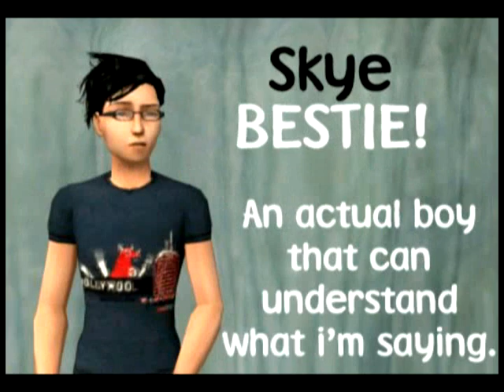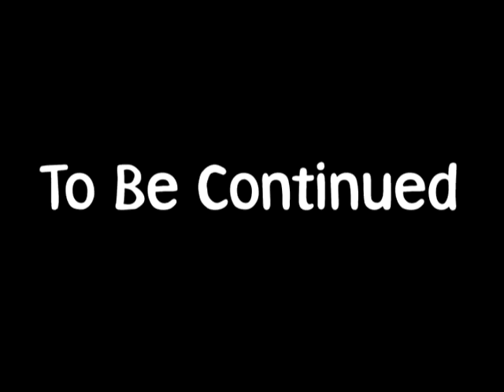Call It Karma - Sims 2 Series - 1.05 - Secret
Why did I call it secret?
I HAVE NO IDEA!
HAH. D:
Okay, now seriously, this series will be like delayed for awhile. i dunno.
ahah . well enjoy yo .
thanksmucho.

Songs featured in this episode:
The Pierces - Three Wishes
The Pierces - Secret

Is your tension rising? Who killed who? Who shot the gun? LOL. If you want to know the next episode you should tell your friends about this series . make them watch it too . :D i will post the sixth episode when i get more views, comments, ratings? I need some feedback people! D: Sometimes I might film crappy D: truth be told.

& I've got a poll for you all,
Do you actually sit through that first minute? Like the intro where they introduce all those characters? LOL! Also through credits? Baahaha.